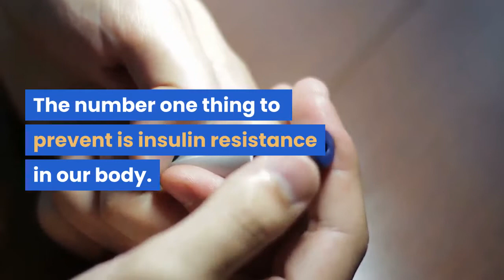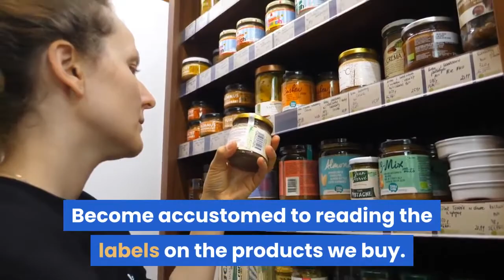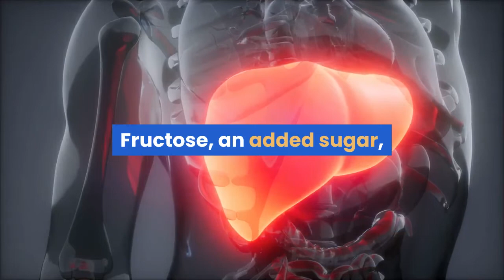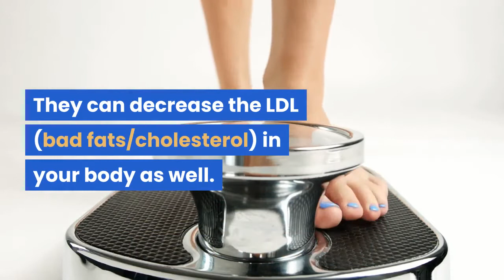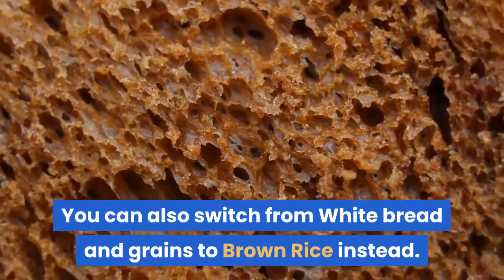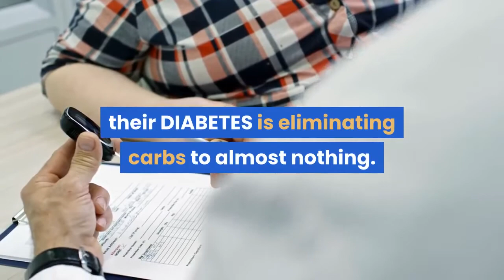Reversing your Diabetes with these Simple Steps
50% of Americans are either diabetic or pre-diabetic. That is about 120 million of the population today.

Diabetes is characterized by a chronic elevation of sugar in your blood and it most often caused by insulin resistance. This happens when you eat foods high in sugar and carbohydrates and your body has to release insulin in order to bring your sugar levels down. The more it does this, the more your cells develop resistance to it and the insulin that worked for your body before is no longer enough.

We may not be able to control how our body releases insulin, but we can control the food we eat. The number one thing to prevent is insulin resistance in our  body.

To do that, the number ONE and most important thing we can do to reverse the development of diabetes is LIMITING CARBOHYDRATES

Every single thing we eat is either characterized as a carb, a protein or a fat. The relationship these three things have with the glucose in our body is very different. Carbohydrate being the number one thing that spikes our insulin, followed by a protein and lastly fats.

The amount of carbohydrates we eat is the most detrimental to the amount of sugar spikes in our blood that therefore cause insulin resistance.

Ways in which we can limit our CARBS are... AVOIDING all added sugar.

Become accustomed to reading the labels on the products we buy. If it mentions anything about added sugar, this is definitely something you want to avoid. Sugar is so powerful, People say its like it hides itself in some of the things we eat. There are certain things we eat that automatically contain sugar- like fruits for example. But in moderation, this sugar is acceptable. What we don't want to do is drink something like apple juice that already contains natural sugars, but more sugar is added by certain companies to make it more desirable.

Added sugar is the number one thing that drives diabetes. Fructose, an added sugar, does not only increase the sugar in your blood, but it can also cause fat to accumulate in your liver. This affects insulin resistance, the main cause of Diabetes. If you were to drink 160 calories of sugar a day, which can be equivalent to a can of soda, you increase your chances of being diagnosed with Diabetes by 1.1% every time.

AVOID anything that says low-fat, fat-free or light.

That may sound healthy but producers still have to make this product tasty and desirable to buy. Chances are they have added sugars/carbs to this product instead. The idea is not to eliminate fats, but instead eat fats that are good for you.

Fats found in Olive oil, canola oil or in fatty fish like Salmon and Tuna are known to be good fats. They can decrease the LDL (bad fats/cholesterol) in your body as well.

AVOID Packaged/Processed Food.

You should be eating natural foods, even if they contain sugars, like fruits. The idea is that this is natural sugar and no artificial sugars are being added into the meal.

Processed meats are heavy in salt and preservatives and although they are not high in sugar, these things have also been linked to causing Diabetes.

These products also contain a very long list of harmful chemicals and preservatives that are unhealthy for anybody to consume.

BBQ Sauce is an example of packaged sauce BBQ sauce is probably one of the worse packaged sauces you can consume. Just two tablespoons of this sauce will have you already at half of how much sugar you should be having in a day. Also, instead of drinking juice. Eat the fruit instead.

We know it is much easier, and sometimes even tastier to drink a banana smoothie instead of eating a plain 'ol banana. But what's the difference?

By breaking down the fruit and blending it, we are aslso breaking down the fiber it contains Also, when multiple fruits are made into a smoothie, it will most definitely cause a high blood sugar spike! We usually don't eat bananas, strawberries, grapes, kiwi, and apple in one sitting, but in a smoothie we are!

You can also switch from White bread and grains to Brown Rice instead.

Even though they still contain sugars, our body is able to process the sugars it contains much easier. Which in turn decreases the amount our blood sugar spikes during that meal.

Lastly, eliminate SODA entirely. This has to be the worst thing a diabetic can have. Soda can have as much as 38grams of sugar. You are pretty much taking spoonfuls of sugar when you drink a can of soda.

Try drinking a sparkling/seltzer water with some lemon or lime. At first, the fact that it has no sugar will be hard to adjust to, but after a few drinks you will enjoy the carbonated drink while also staying on top of your health.